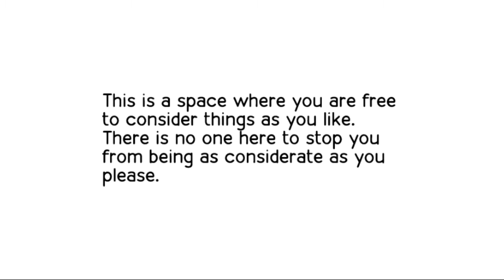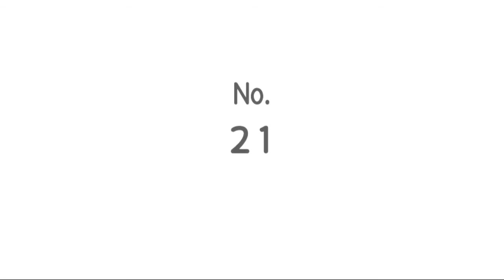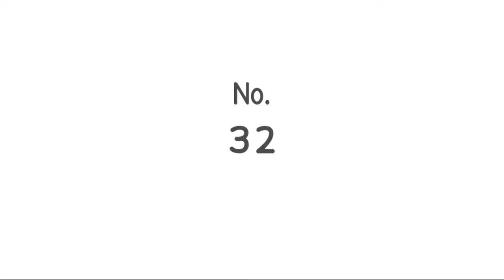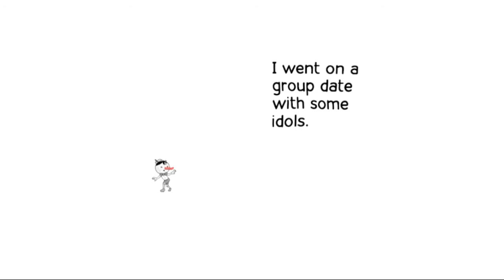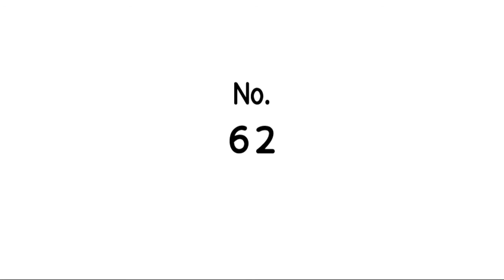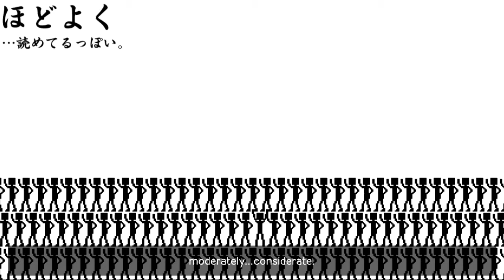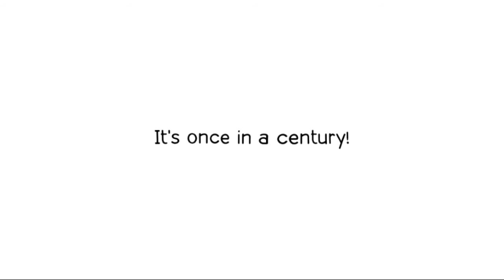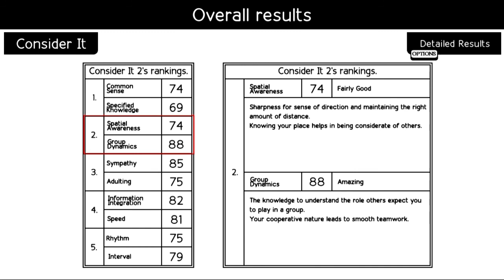Kuukiyomi 2: Consider It More! New Era (Considerate Mode)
The Second Installment of the Consider It series has you in 100 new situations trying to be as low key considerate as possible. The game seems much less strict for the trophies. Considerate mode requires 100 points in each category. While this isn't a "perfect run", it's good enough for the trophy/achievement.